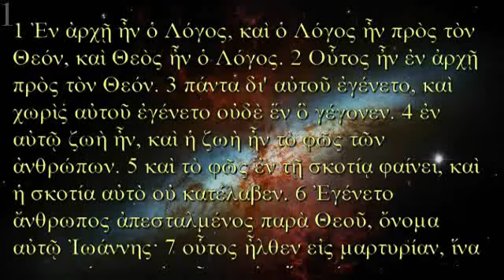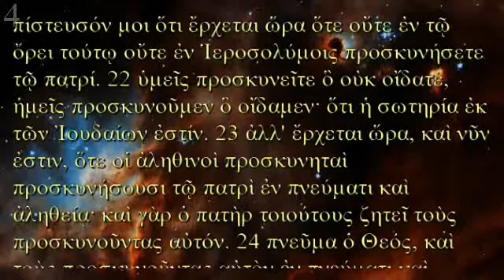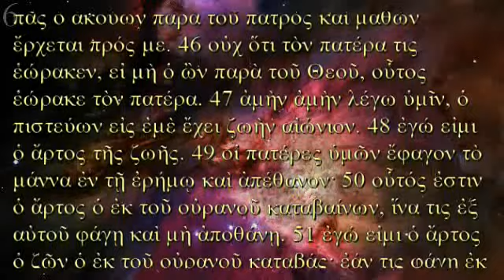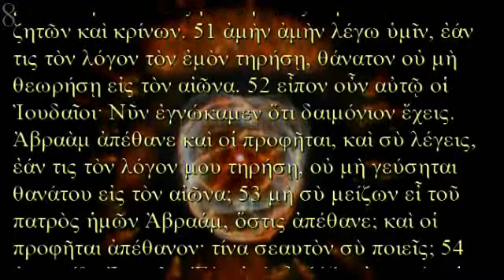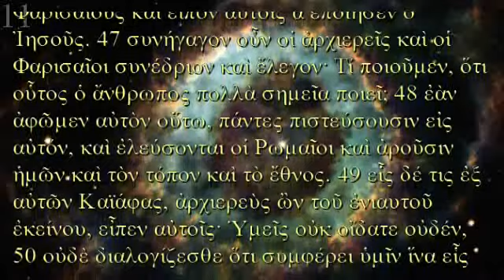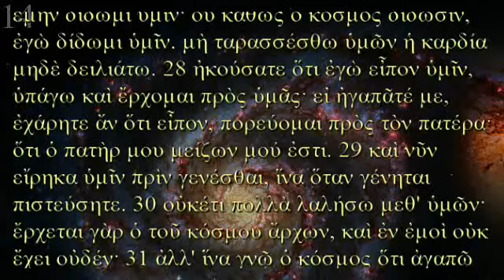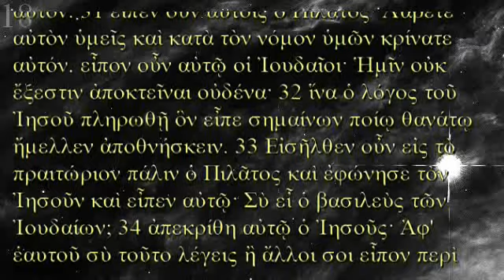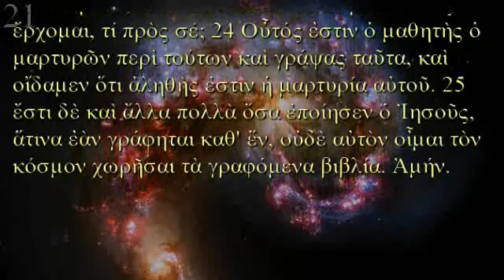Κατά Ιωάννη Ευαγγέλιο αρχαίο κείμενο με αφήγηση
If you want to use material of this video you must mention the name of the narrator and the link of his website.
Greek Bible, Greek Gospel of John, Greek New Testament